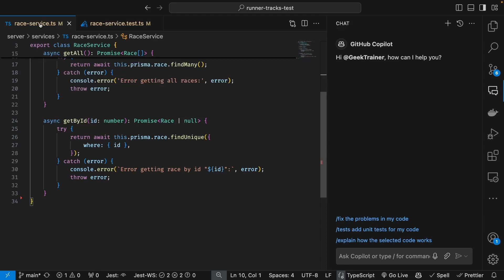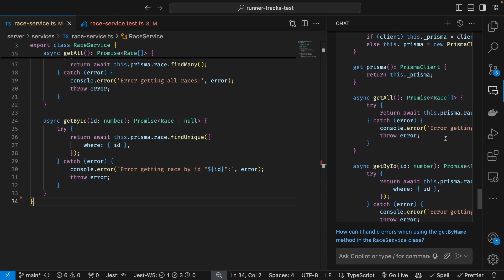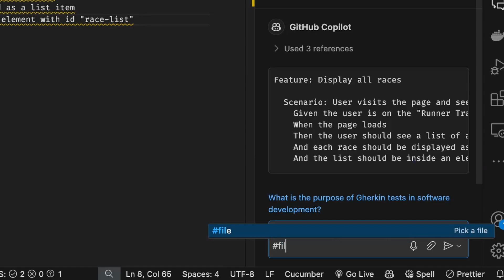Testing with GitHub Copilot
GitHub Copilot can support you in working with tests! In this video, learn how Copilot helps create missing unit tests for a project, can be used in a test driven development approach and implement acceptance tests.

▬▬▬▬▬▬  TIMESTAMPS ⌚  ▬▬▬▬▬▬
00:00 - Introduction
00:07 - Create unit tests with /tests
00:49 - Using a test driven development approach with GitHub Copilot
01:47 - Creating acceptance tests with GitHub Copilot